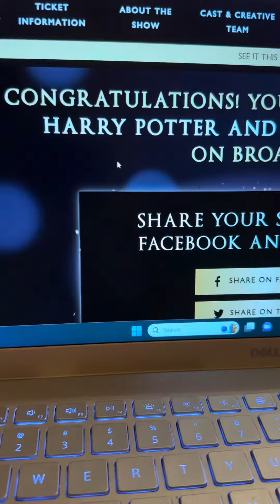Harry Potter and The Cursed Child at Lyric Theatre New York